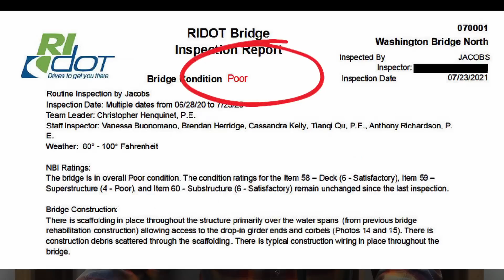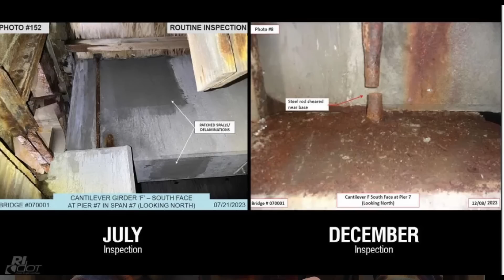Westbound I-195 in Rhode Island could be Torn Down and Replaced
I provide an overview of what the issues are with the emergency closure of the westbound lanes of I-195 Bridge over the Seekonk River in Rhode Island.  I also point out how many of the public statements made by the Rhode Island DOT are either contradictory or just don't seem very credible.  Now Rhode Island DOT officials are saying that the bridge for the westbound lanes may need to be torn down and replaced contrary to their previous statements about a 3 month closure for repairs.